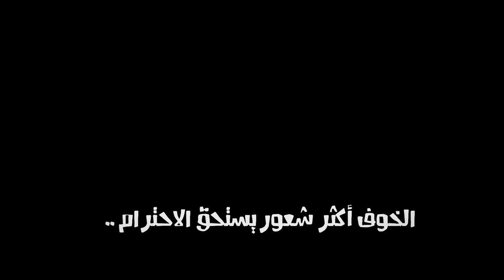لم أخف في حياتي كهذه المرة .. الخوف أكثر شعور يستحق الإحترام